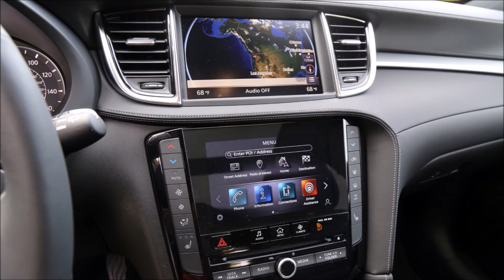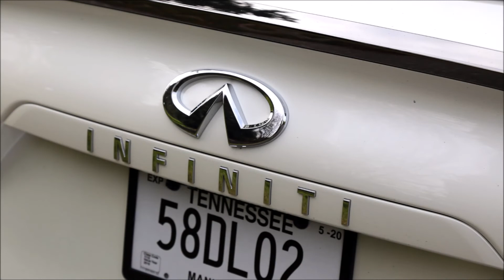Infiniti QX50 Essential Edition 30 2020 Slideshow